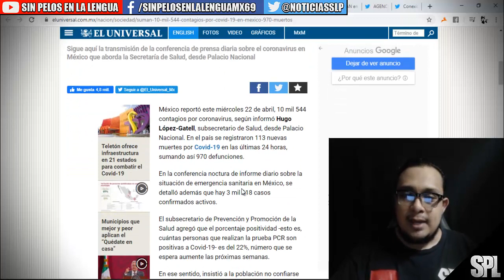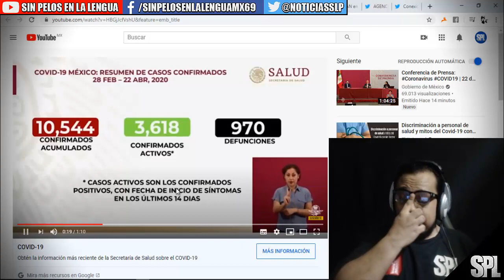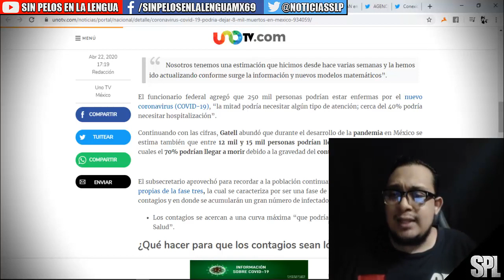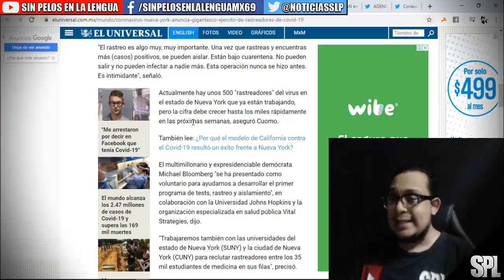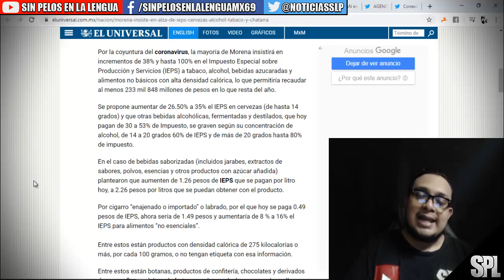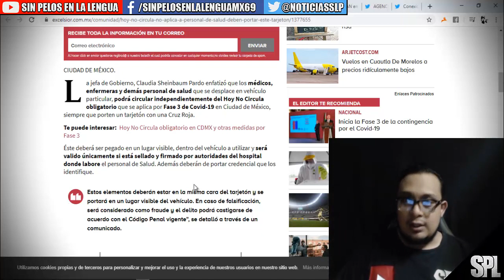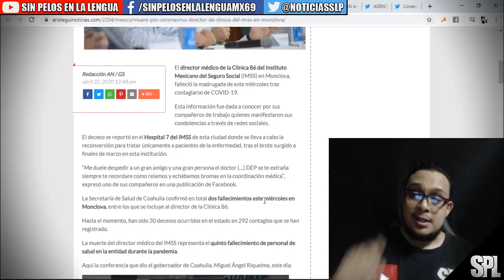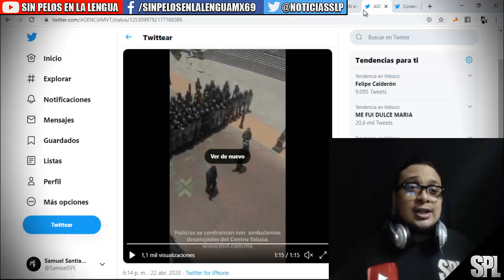Esto pasara en México según Lopez Gatell | Trump hace este anuncio | nuevos numeros, morena y mas